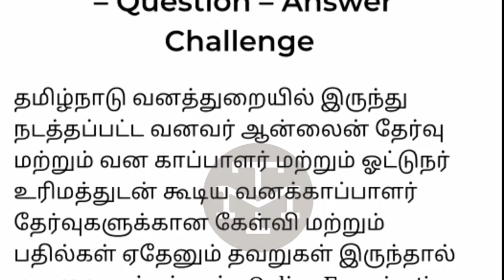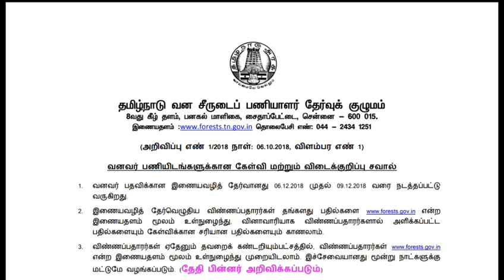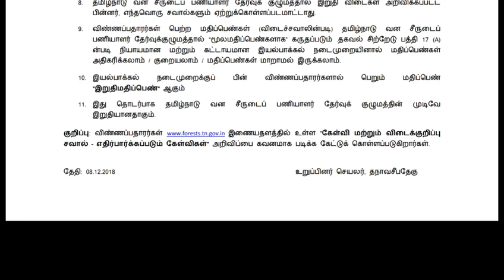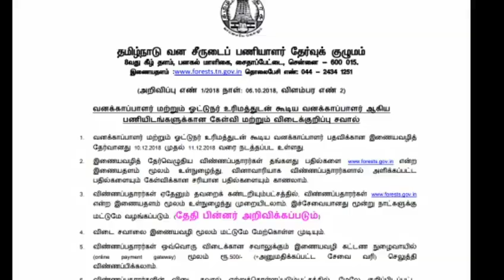TN forester 2018 Answer key challenge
TN forester exam 2018 Answer key challenge.